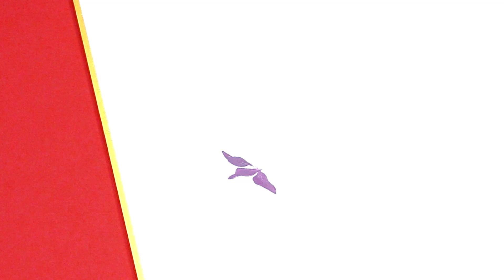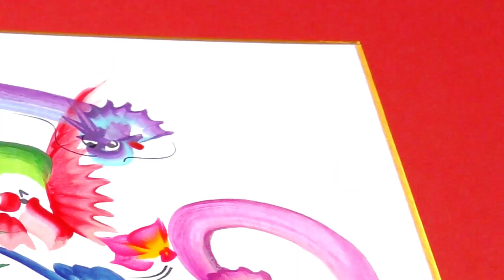【宝塚歌劇団】🌸花組スター『和海しょう』さんを花文字で描いてみた‼️ルリニワセキショウ編🐸吉祥絵解説付✨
花文字は宝塚歌劇団花組スター「和海しょう」さんを描いてみました♪
2023年は季節のお花バージョンとして宝塚歌劇団のスター様のお名前を
描いていこうと思います。
縁起の良い吉祥絵の意味も合わせて公開しています。
公開に少しお時間がかかる場合もあるとは思いますが
できるだけ予定通りを目指しておりますので
公開されましたらご覧頂けると嬉しいです。

色々なお花も追加して華やかな宝塚のイメージに近付くため
花文字を描いています♪
どうぞ最後までご覧頂き、楽しんで頂ければ幸いです😊

色々なジャンルで花文字を楽しんで頂けるようリクエストを受け付けております。よかったらリクエストをコメントして頂けると嬉しいです😊
動画公開は水・土19時(暫くの間公開時間が不統一になります)(23.8/9追記)
水・土曜日　宝塚歌劇団のスターさんお名前(リクエスト優先)
水・土曜日以外はアニメ・名付けに良い漢字など(不定期)
諸事情により変更又は公開できない場合もあります。
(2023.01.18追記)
予定通りの公開が難しく暫くは公開が不規則になります。

ご視聴いただきありがとうございます。m(_ _)m

日本花文字の会　公認講師＆作家の美保です。

少しでも多くの方に花文字を知ってもらいたいとの思いからYouTubeをはじめました。

花文字スクールの生徒さんも募集中！
体験教室も予約受付中！！

☆オーダーも承ります☆

《日本花文字の会　公認作家＆講師　美保》